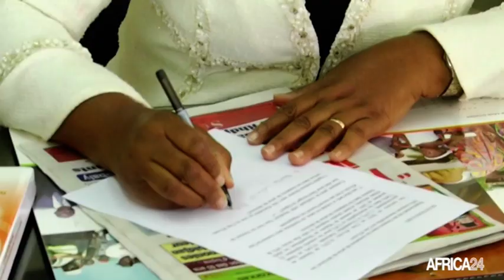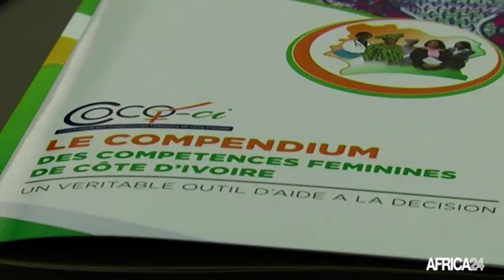DÉCRYPTAGE - Côte d’Ivoire : Euphrasie Kouassi YAO, Ancienne ministre de la Femme et de la Famille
Seule femme titulaire d’une chaire UNESCO en Côte d’Ivoire, ancienne ministre de la femme, de la famille et de l’enfant et actuelle coordonnatrice du compendium des compétences féminines de Côte d’Ivoire, madame Euphrasie KOUASSI YAO est notre invité de ce décryptage. Avec elle, nous aborderons la politique du genre et l’actualité politique liée aux élections en Côte d’Ivoire.